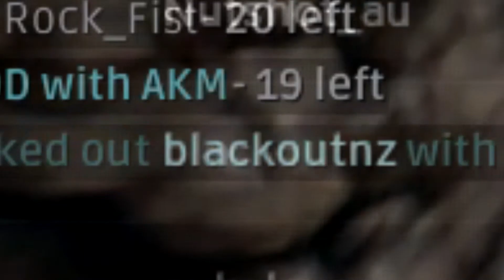OH MY GOD! WOW! PUBG in 2017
PUBG back in the day was some much fun. Hope you enjoy!